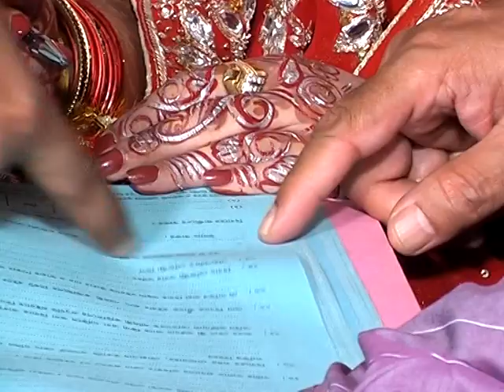Lupa & Abir Akdh Part 2